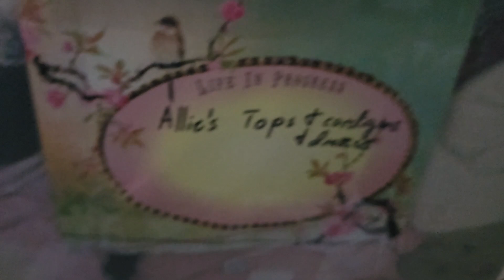I'm Moving! Part 1 (Chill Vlog + Yapping)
This has been a long time coming. I am officially moving out of state. I'm packing up my closet and cleaning it out. Sorry for how long it took to post!